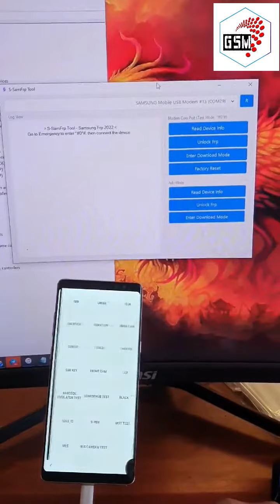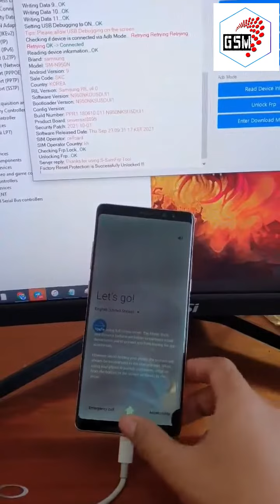Samsung Galaxy Note8 N950N FRP Bypass Just One Click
Welcome to S-SamFrp Tool
One-Click to Unlock Samsung Frp via MTP (Test Mode)

1. Connect the phone to the PC, install the Samsung driver if you have not yet installed.
2. Go to energy call then type *#0*#
3. Run S-SamFrp Tool and click on Refresh to scan port, then click on Unlock Frp button.
4. Click Accept USB debugging on the phone if it appears.
5. The phone will finish and reboot after removing FRP Lock, Enjoy for free.

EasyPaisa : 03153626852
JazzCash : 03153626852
Payeer : P73138294